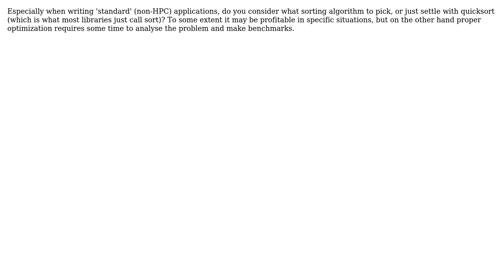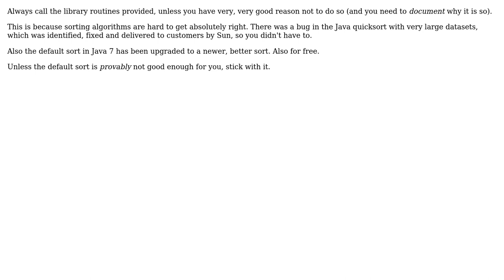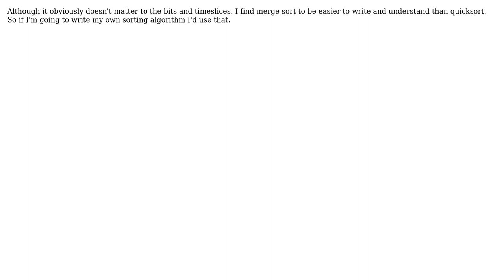Software Engineering: Quicksort and don't bother? (6 Solutions!!)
Software Engineering: Quicksort and don't bother?

With thanks & praise to God, and with thanks to the many people who have made this project possible! | Content (except music & images) licensed under CC BY-SA | Music | Images & others | With thanks to user Tamara Wijsman user Peter Turner user mbq user Mason Wheeler user Jon Hopkins user Jerry Coffin user Bill and the Stack Exchange Network Trademarks are property of their respective owners. You are responsible for your own actions.